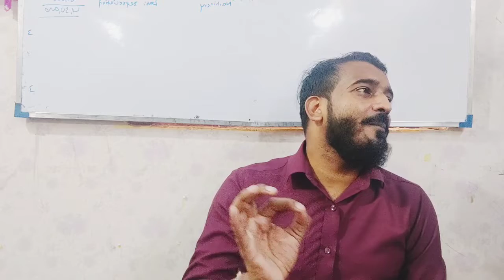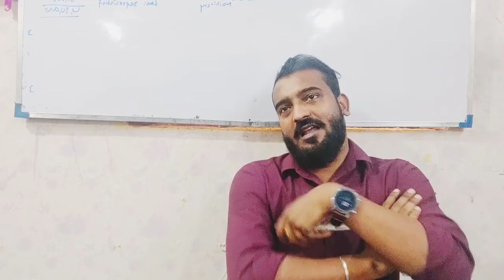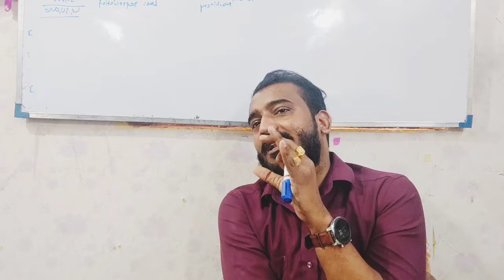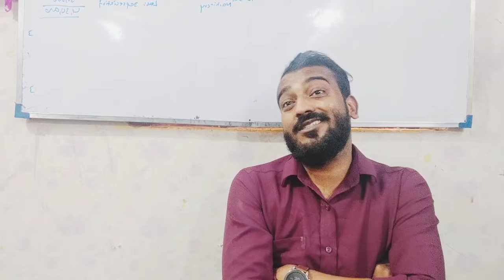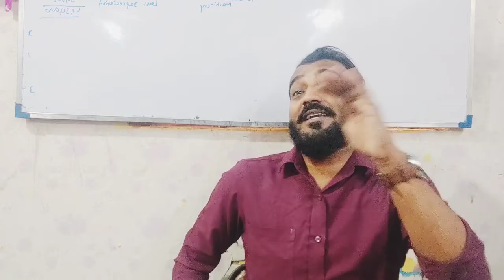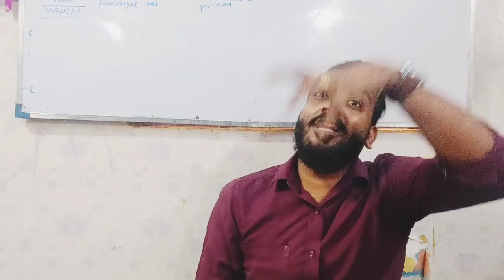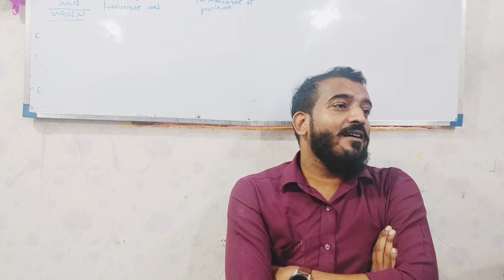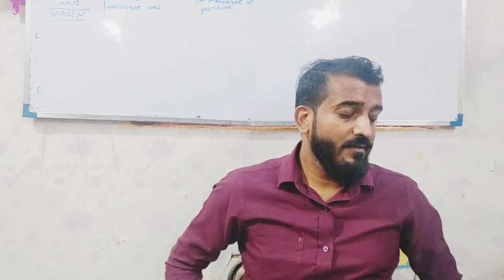|Money ||Functions of Money |Chap-3||Day-I